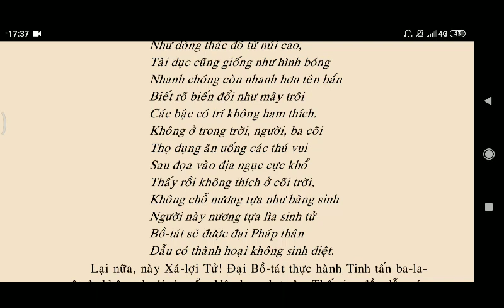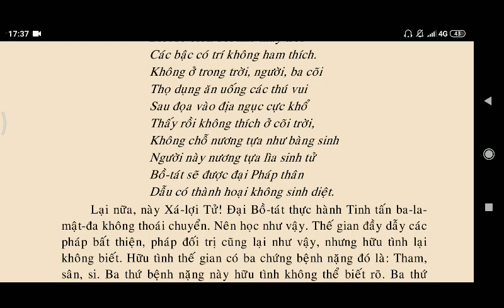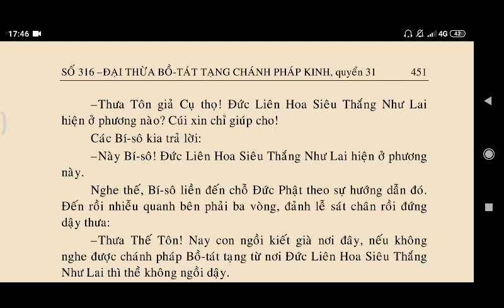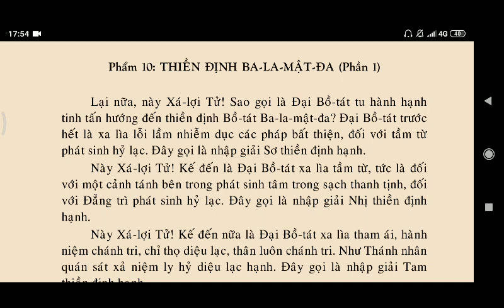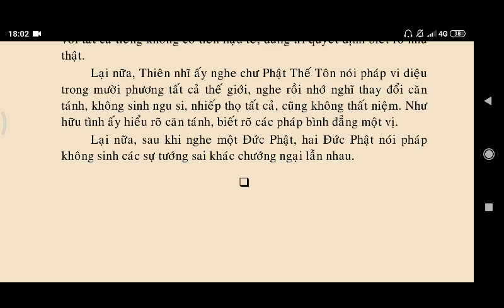[ Q30,31- 40 ] PHẬT THUYẾT ĐẠI THỪA BỒ TÁT TẠNG CHÁNH PHÁP KINH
kinhphatmedia [ Q30,31 - 40 ] PHẬT THUYẾT ĐẠI THỪA BỒ TÁT TẠNG CHÁNH PHÁP KINH